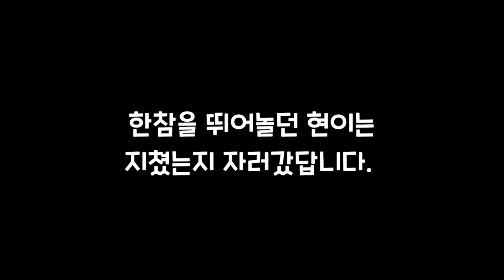고양이 장난감 이거 하면 해결!